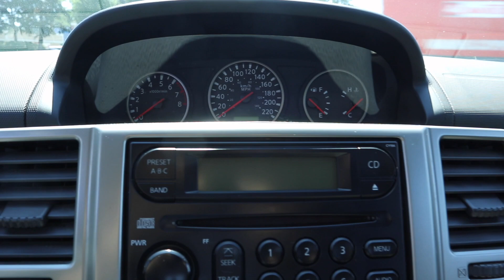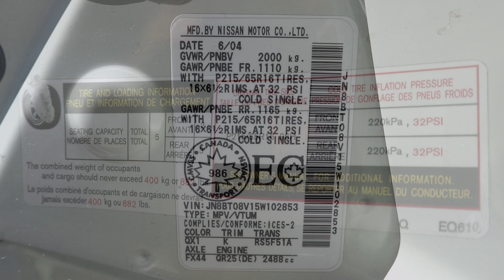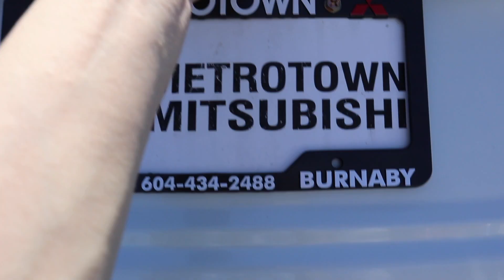2005 Nissan X-Trail XE AWD 5MT In-Depth Tour